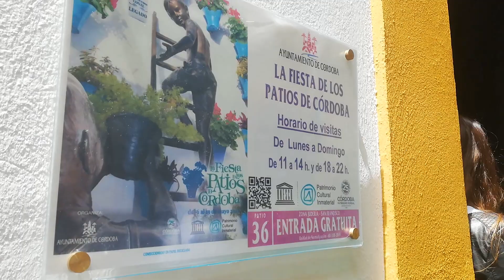CÓRDOBA Y SEVILLA, FERIA DE LOS PATIOS Y FERIA DE ABRIL [RUTA CAMPER POR ANDALUCIA]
Video de nuestro paso por la fiesta de los patios en Córdoba y la feria de abril en Sevilla.
No grabamos mucho pues nos dedicamos a disfrutar del paisaje pero lo poco que grabamos muestra la gran belleza de estos lugares.